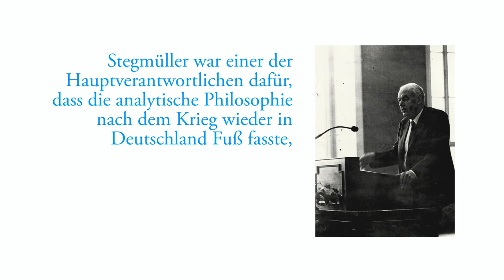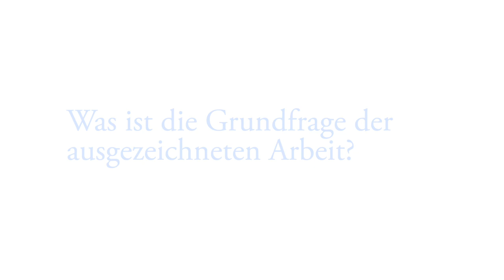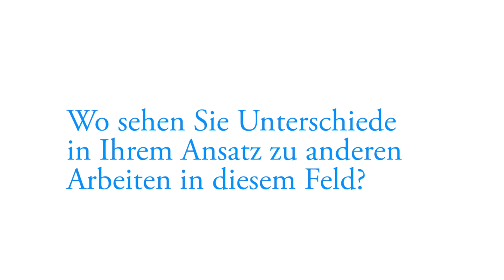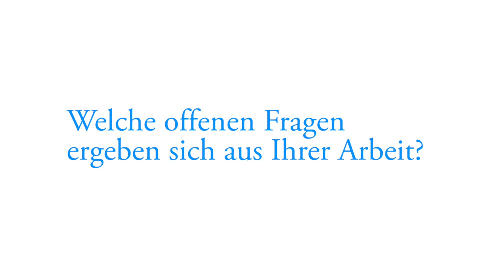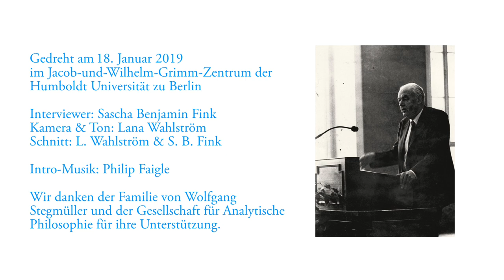Stegmüller: Benjamin Kiesewetter über "The Normativity of Rationality"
2018 wurde Benjamin Kiesewetter mit dem Stegmüller-Preis für seine Arbeit „The Normativity of Rationality“ (Oxford University Press) ausgezeichnet, in der er die Frage bearbeitet, warum wir rational sein sollten.

Das Interview führte Sascha Benjamin Fink (Universität Magdeburg) am 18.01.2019 in Berlin.

Kamera, Beleuchtung & Ton: Lana Wahlström
Schnitt: Lana Wahlström & Sascha Benjamin Fink